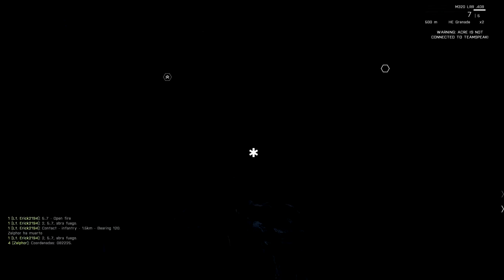Arma 3 | Ghost Commander Parte #1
Primera parte de una misión de eliminación de oficiales de alto rango cuya dificultad aumenta de manera progresiva, siendo el final algo dramático, sobre todo cuando hay solo 3 de 8 jugadores.. Los dos primero objetivos no los grabé (sorry) pero las partes más emocionantes comienzan en donde comienza el video.

Si les gusta el video se agradecería mucho un LIKE.

Steam: Electrodinamico572
ORIGIN:Electro572